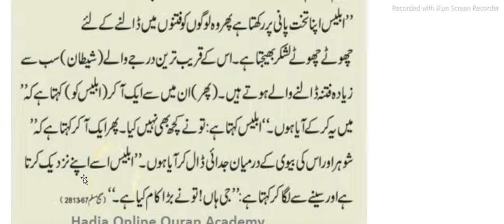Ahadees e Mubaraka Hadees in Urdu Sahih Bukhari and Muslim Sharif hadees in Urdu/ Hindi Ibrahim TV